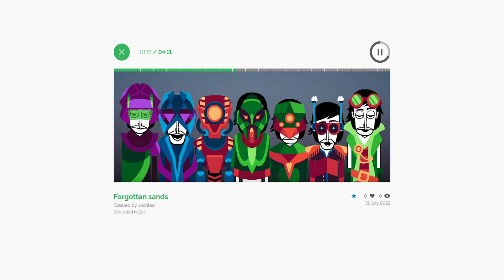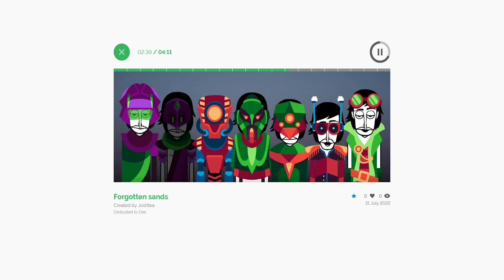Forgotten Sands - Incredibox Travis Mod (VA)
Thought I'd just upload this.

for the mod. Check him out, he makes a lot of mods!